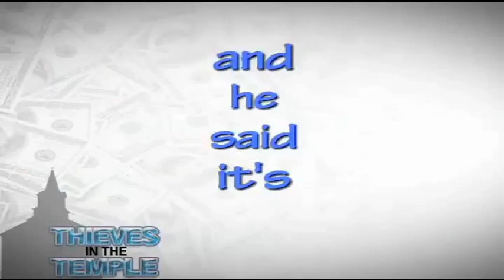New EX Ministries Products Are Now Available!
Our mission is to open the eyes and hearts of The People of God through the relevant teaching and preaching of The Word of God with boldness, grace, Godly insight, wisdom, and understanding. Not to make a name for ourselves, but by the name of Jesus living a life of discipline, faith, and love teaching and being a witness of true change by the love He has shown to us through His death burial and resurrection.